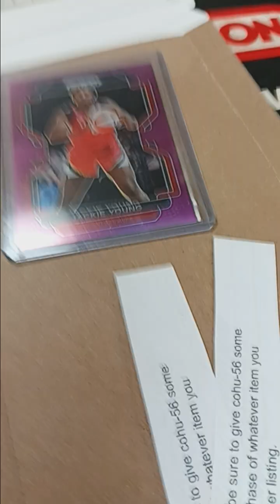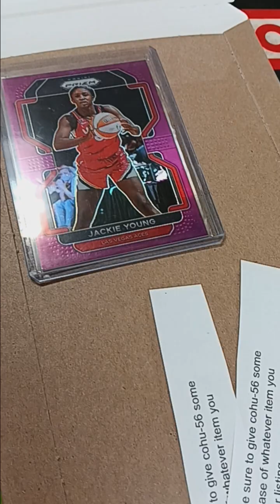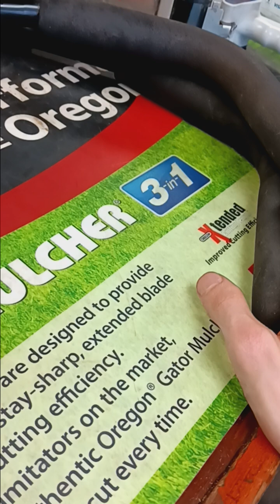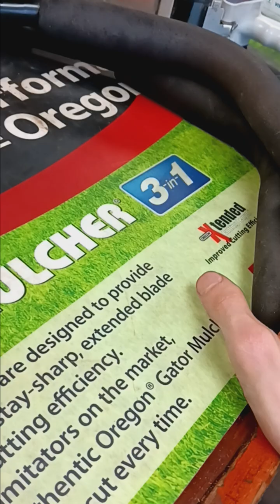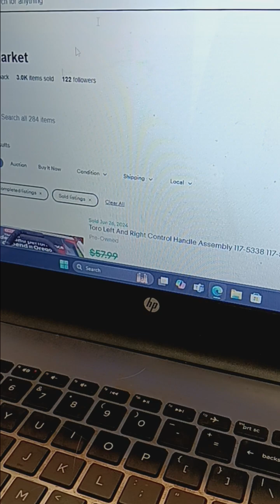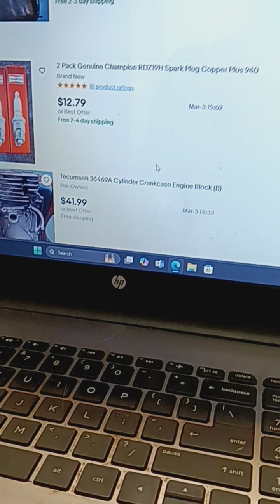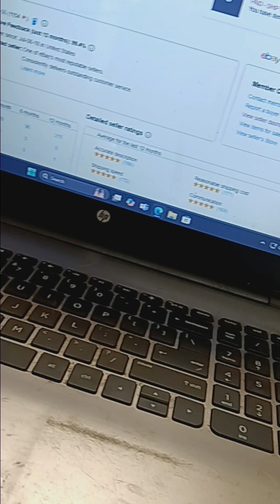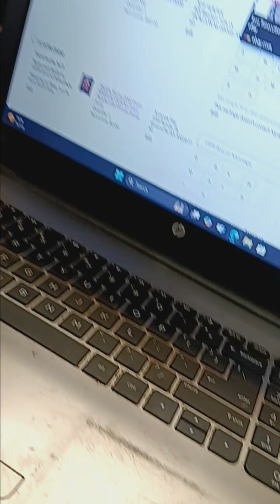Ebay Buy It Now Sales 6-26-24